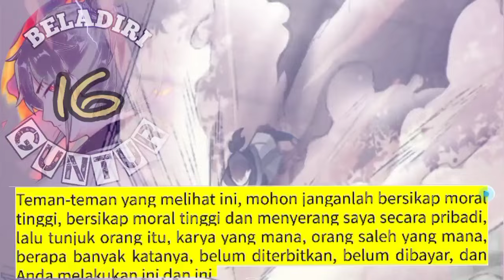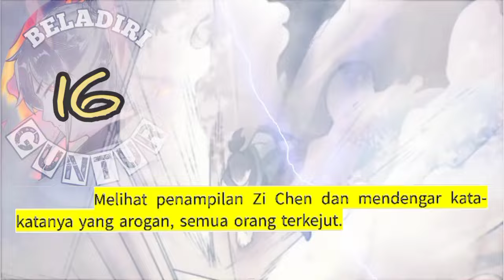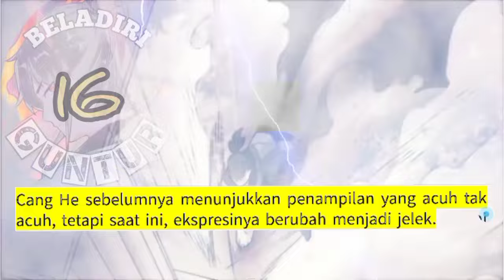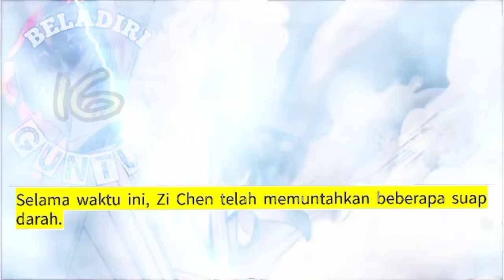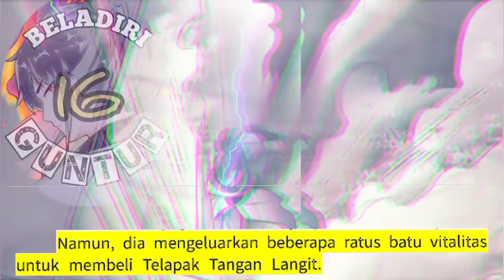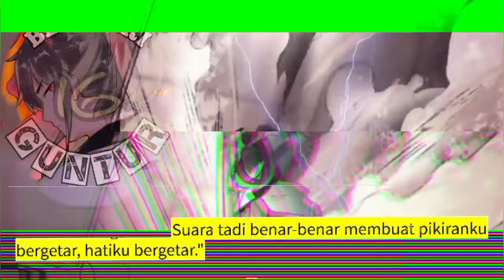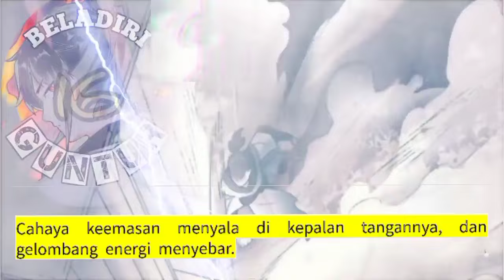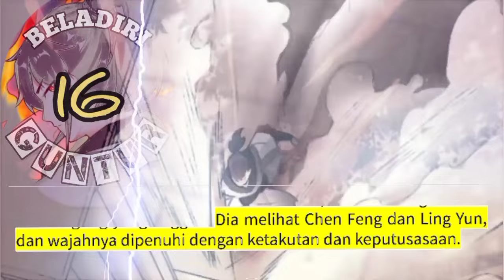Beladiri Guntur season 16